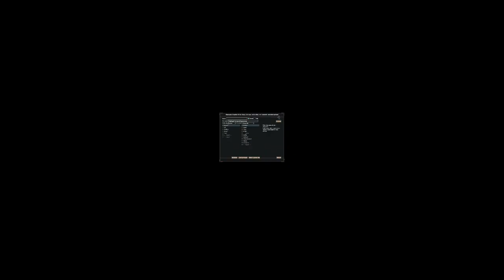Let's Play Tales of Maj'Eyal: Writhing One, Ep. 1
Writhing Ones are disgusting.  And turns out pretty powerful!  This time I swear we will make it to The East!